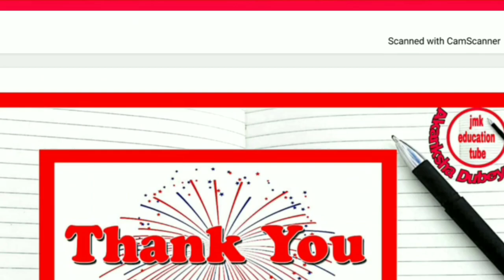हिंदी गद्य पाठ योजना ईसामसीह कक्षा-7 lesson plan no -131 with pdf b.Ed btc b.el.ed with pdf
B.el.ed
D.el.ed
Btc
B.ed
pdf link ⬇️⬇️⬇️⬇️

lesson plan
how to make lesson plan
* Lesson plan
 * how to prepare constructive lesson plan by teaching & learning
* how to write a lesson plan in Hindi
*how to prepare constructive based lesson plan
*how to prepare a lesson plan for elementary school
*constructive lesson plan
 *how to make a lesson plan based on constructivism approach
*constructive approach lesson plan *Hindi lesson plan for b.ed
 *lesson plan for hindi
*b.ed lesson plan
*Hindi lesson plan in hindi
 *5e lesson plan
 * how to prepare constructive lesson plan for b.ed
* Education
 * Teaching & Learning
* Portfolio File
 * Evidences and Proofs
 * School internship files
 * B.Ed. Assignment portfolio file
 * Portfolio file (Evidences & Proofs) by Teaching & Learning
 * Portfolio file B.Ed. internship
* B.Ed. Assignment of Portfolio file
* B.Ed. 2nd year Assignment
* B.Ed. 2nd year Assignment in hindi
* B.Ed. 2nd year files
* B.Ed. 2nd year
* B.Ed. Final year files